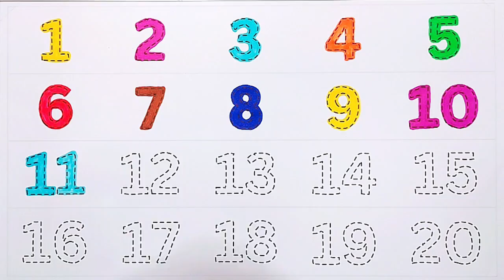123 for Kids // Learn to Read and Write Numbers 1 to 20 Easy for Children // KS ART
123 for Kids // Learn to Read and Write Numbers 1 to 20 Easy for Children // KS ART

🌟 Welcome to KS ART! 🌟

Is your child ready to embark on an exciting journey of learning numbers? 🎉 Our fun and engaging video "123 for Kids" is here to help your little ones read and write numbers from 1 to 20 with ease! ✏️📖

This educational video is perfect for young learners and designed to make the process enjoyable and simple. We'll guide your child through each number with colorful visuals, clear instructions, and plenty of practice opportunities. 🌈✨

Why you'll love this video:
✅ Easy-to-follow instructions
✅ Bright and captivating animations
✅ Perfect for preschoolers and kindergarteners
✅ Encourages interactive learning

Let’s make learning numbers a fun adventure! 🚀 Hit play and watch your child master counting from 1 to 20 in no time!